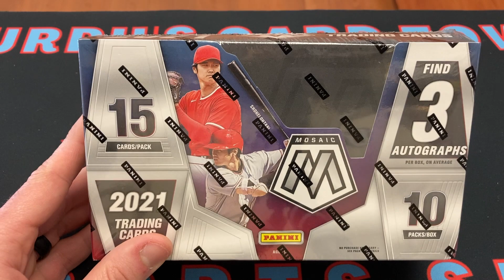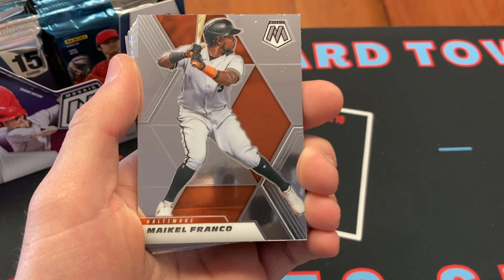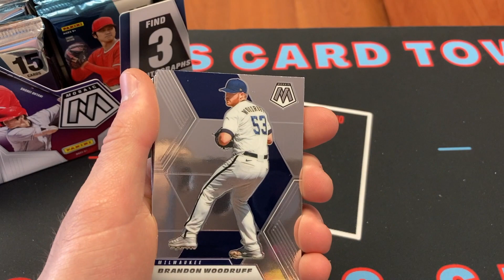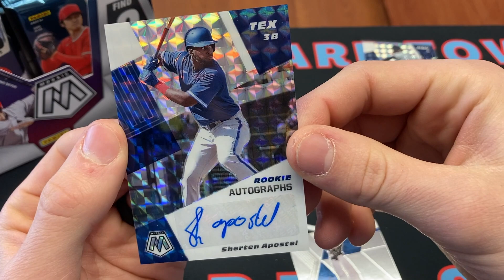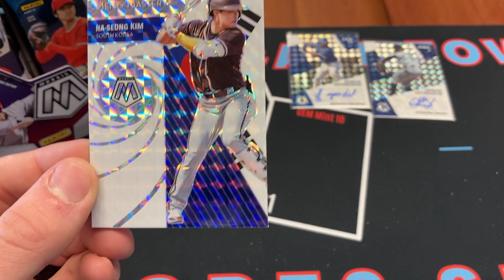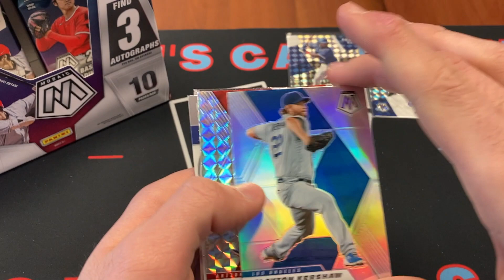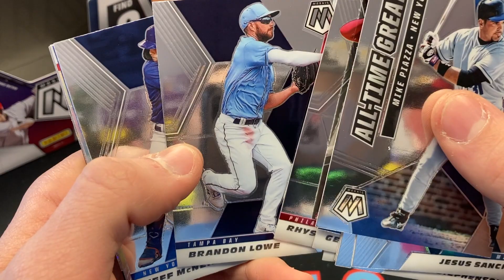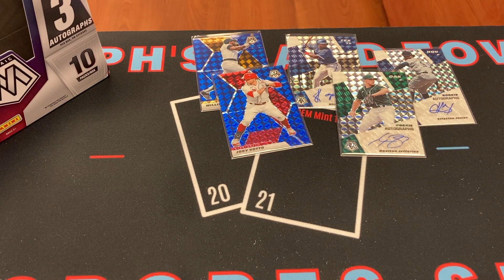Celebrating Opening Day for MLB with a Hobby Box Rip❗️⚾️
The 2022 MLB season is finally here! To celebrate this glorious day, we are opening a hobby box of 2021 mosaic baseball (per your votes on Instagram) as we are hunting for three autos in this box. I hope you enjoy this video!

🏈 Find Murph on social media @MurphsCardTown

Murph's Card Town & Sports Shop
1478 Atwood Avenue Unit 106

Come on down! business hours are 12pm-8pm Monday through Friday (except Tuesday as the shop is closed), 10am-6pm on Saturday, and 10am-4pm on Sundays. Type in Murph's Card Town & Sports Shop into the GPS or use this address: 1478 Atwood Avenue Johnston, RI 02919. Hope to see you soon!

feed=aHR0cHM6Ly9mZWVkcy5yZWRjaXJjbGUuY29tLzgzM2MwYjU3LTk4YTAtNDA0ZC1iMTFhLTYwNDYzZjYyMDUxNQ%3D%3D